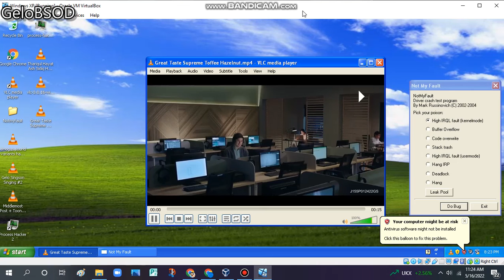Great Taste Supreme Commercial has BSOD VM (Windows XP)